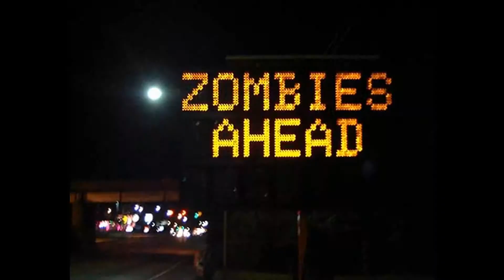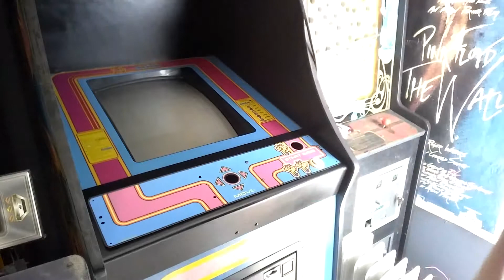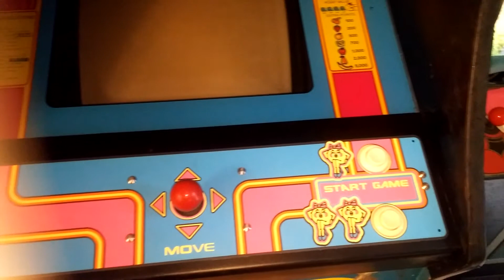Ms. Pac Man CPO Install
Quick video showing the install of a Ms. PacMan CPO